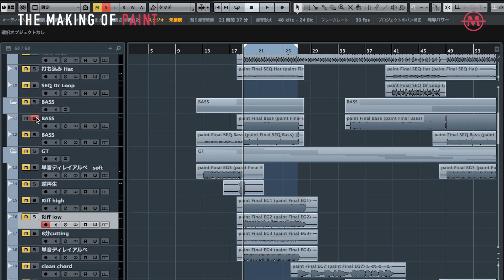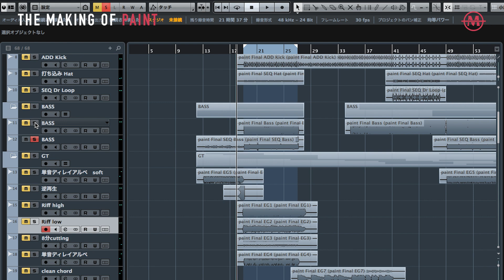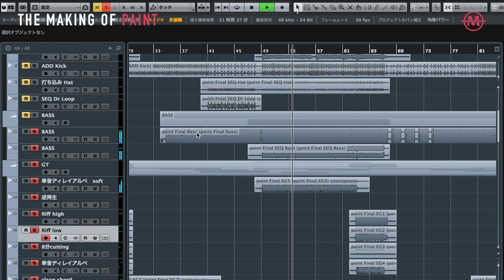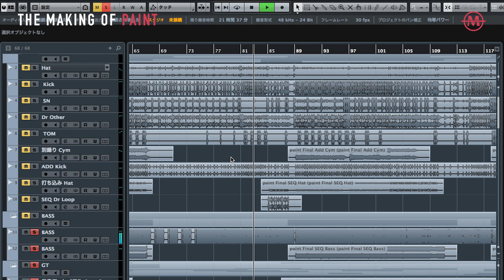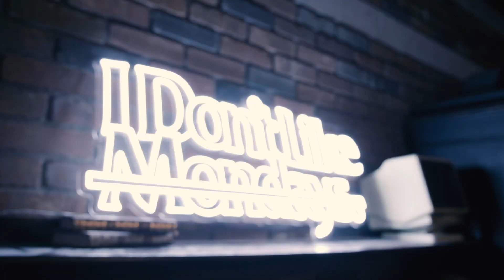PAINT (楽曲セッションデータ解説：前編)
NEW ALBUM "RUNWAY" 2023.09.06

各音楽配信サービスでの視聴はこちら

ステムデータダウンロードはこちらから
【ステムデータ利用に関する注意事項】
ステムデータのダウンロードをする際は下記注意事項を必ずご確認いただき、同意の上で使用ください。
・本ステムデータを使用して制作されたコンテンツはI Don't Like Mondays.公式SNSにて使用する可能性がございます。ご了承ください。
・本ステムデータの商用利用は固くお断りいたします。商用利用が確認できた場合、予告なく削除申請手続きを行います。
・本ステムデータを使用して制作されたコンテンツの使用・収益権はエイベックス・エンタテインメント株式会社が保有します。コンテンツにより収益が生じた場合、その収益はエイベックス・エンタテインメント株式会社が収めるものとします。
・コンテンツの制作にあたっては第三者の著作権・肖像権・その他知的財産権を侵害していないこと、特定の第三者を誹謗中傷するものでないこと、公序良俗に反するものではないことを必ずご確認ください。
・本ステムデータを利用して制作されたコンテンツによって、制作者と第三者との間に紛争や訴訟等が起こった場合であっても、エイベックス・エンタテインメント株式会社は一切の責任を負いません。
・本ステムデータのダウンロードならびにステムデータを使用したコンテンツの制作に関わる費用は一切負担いたしません。

0:11 イントロダクション
3:32 構成
4:13 ギター
12:25 ドラム
16:50 ベース

Follow I Don't Like Mondays. :
-Music